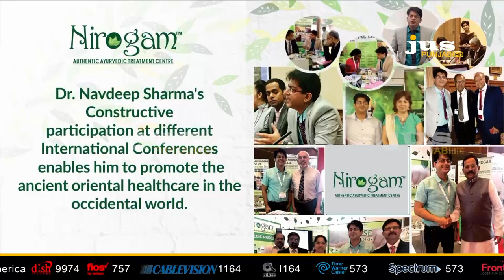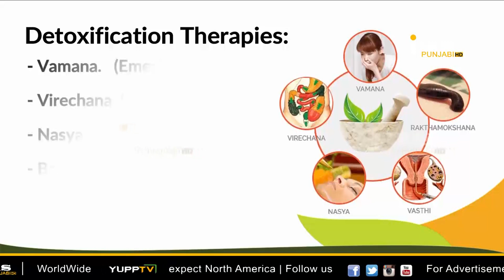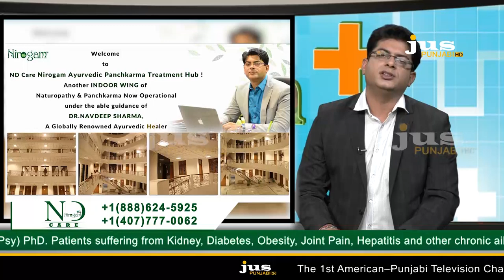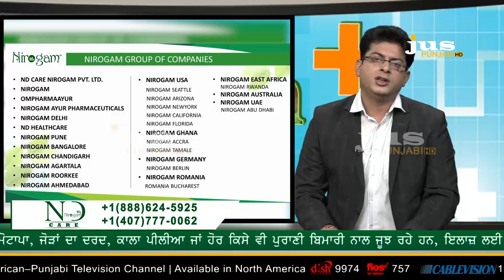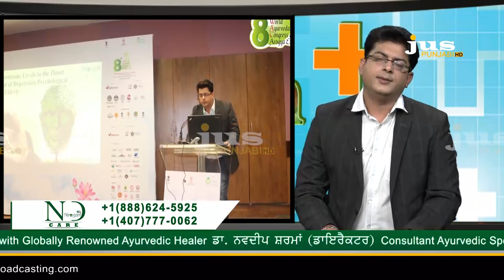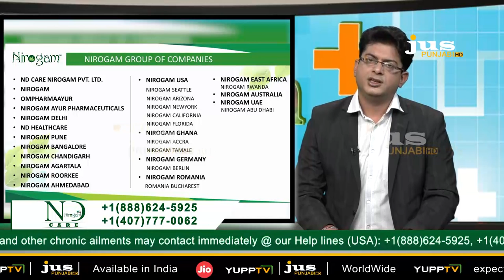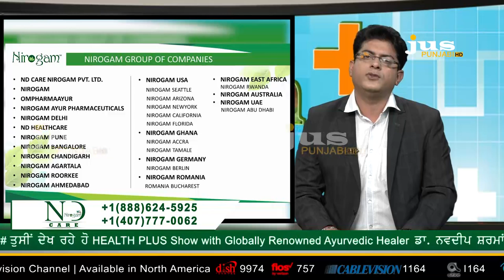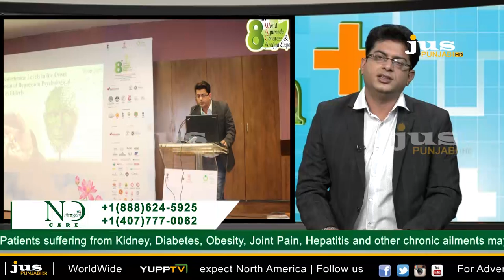Nirogam Care || Dr.Navdeep Sharma || Ayurvedic Specialist || Jus Punjabi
Nirogam Care || Dr.Navdeep Sharma || Ayurvedic Specialist || Jus Punjabi || Episode 2